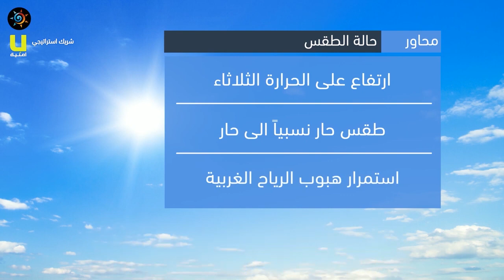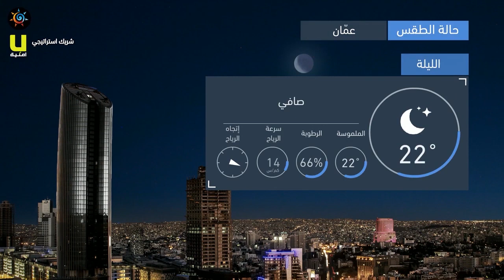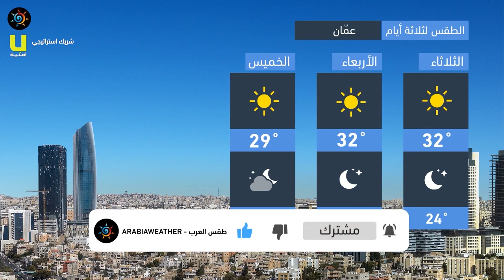طقس العرب - الأردن | النشرة الجوية الرئيسية | الإثنين 2020/7/13